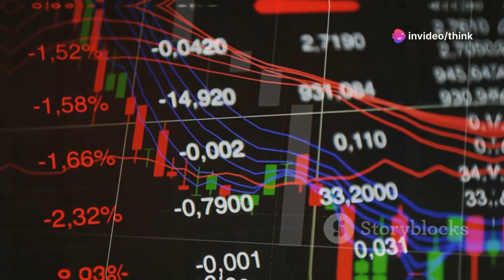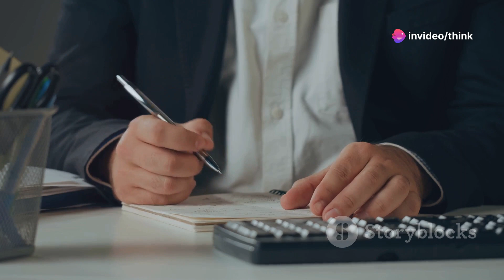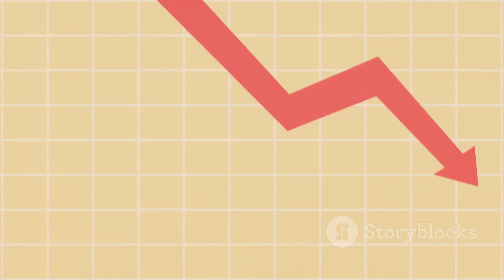The Downfall of Byju's: A Cautionary Tale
Dive deep into the rise and fall of Byju's, a once-golden star in the edtech industry. This investigative video explores how Byju's leaped to a valuation of over ten billion dollars by 2020 and the subsequent factors that led to its troubling downturn. We uncover the aggressive sales tactics, misleading advertisements, and the emphasis on style over substance that left students struggling. Further, we expose the internal challenges faced by employees, including a toxic work culture and unrealistic targets, contributing to high turnover rates and a deteriorating work environment.

Join us as we analyze these critical factors and discuss the broader implications for the edtech sector. Could Byju's have avoided these pitfalls? What does the future hold for Byju's and similar companies in this rapidly evolving industry?

OUTLINE:

00:00:00 Introduction to Byju's Downfall
00:00:16 The Meteoric Rise of Byju's
00:00:34 Aggressive Sales Tactics
00:00:51 Questionable Educational Content
00:01:10 Internal Company Issues
00:01:28 Technical Problems with the Byju's App
00:01:39 Financial Instability and Investor Concerns
00:01:54 The Uncertain Future of Byju's